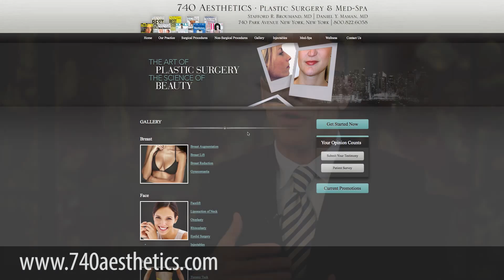Dr. Stafford R. Broumand's Consultation Process at 740 Park Plastic Surgery NYC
740 Park Plastic Surgery is a leading cosmetic treatment clinic in New York City and recommends treatments for those looking to improve both appearance and confidence.

740 Park Avenue New York, New York 10021